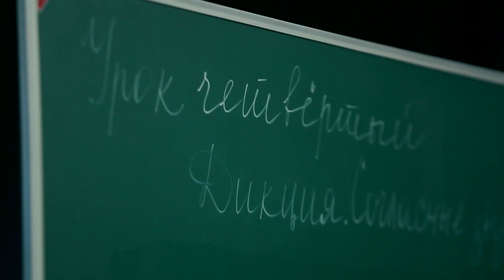«Старая школа»: уроки грамотности от Виталия Старикова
Совсем скоро в эфире «Мира Белогорья» стартует проект «Старая школа». Если вы, как и герои программы, хотите научиться говорить красиво и правильно, не вздумайте пропустить премьеру! Ее ведущий – народный артист России, журналист, профессор кафедры актерского искусства БГИИК Виталий Стариков – проведет уроки для молодого поколения. Вот как это будет.